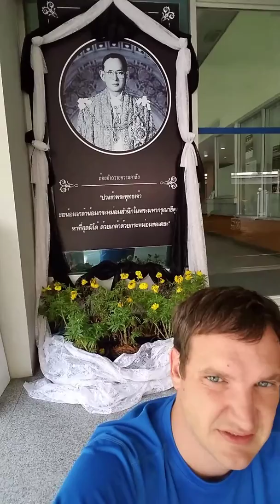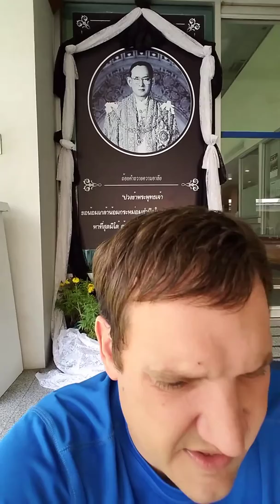Bangkok Thailand 10/26/17 Update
King Rama IV Cremation